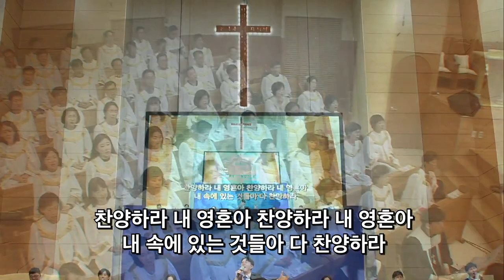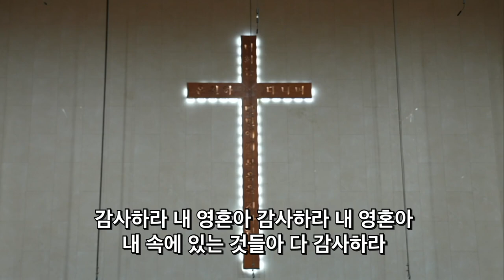2023. 5.21 레위지파 경배와찬양 | 주는 나를 기르시는 목자 + 좋으신 하나님 + 찬양하라 내 영혼아 | 인도 : 서지원 목사